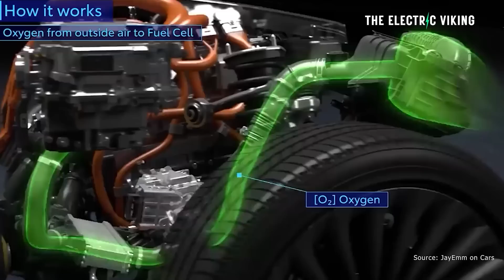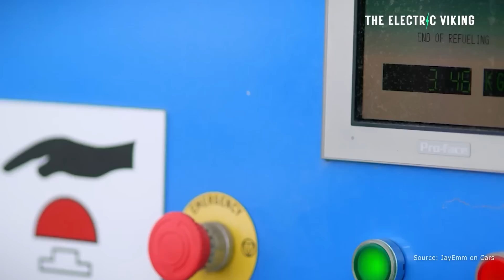Toyota targets China & Europe; plans to sell 200,000 hydrogen cars per year